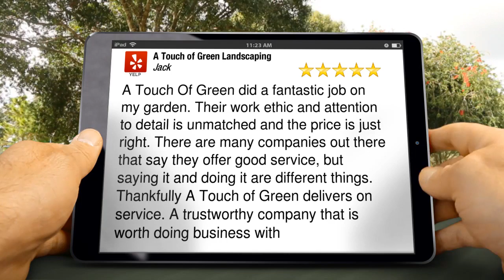Homer Glen IL Custom Landscaping | A Touch Of Green Landscaping Services | 1.630.755.3477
A Touch of Green Landscaping 12720 W 159th St Homer Glen IL  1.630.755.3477

A Touch Of Green did a fantastic job on my garden. Their work ethic and attention to detail is unmatched and the price is just right. There are many companies out there that say they offer good service, but saying it and doing it are different things. Thankfully A Touch of Green delivers on service. A trustworthy company that is worth doing business with

Being a local family owned business, we support local business, which is why we've paired up with Caribbean pools and K-brothers fence to give you the ultimate option for improving your yard. All three companies combined give over 75 years of experience. We have all worked together for several years, and stand by each others work.

Our Landscaping department retains knowledge of every area you would ever ask about for your landscape needs. We are experts in our plant selection and incorporate our digital design program, which you can find more about under the Design Department. Our designers put their skills to the test to give every customer a unique and beautiful yard that exceeds the client's expectations. A Touch of Green is also proud to be certified as a Professional Unilock Contractor.

Homer Glen  IL Professional Landscapers. A Touch of Green Landscaping specializes in designing your garden and offers a wide variety of installations to rejuvenate your backyard and front yard, you name it.